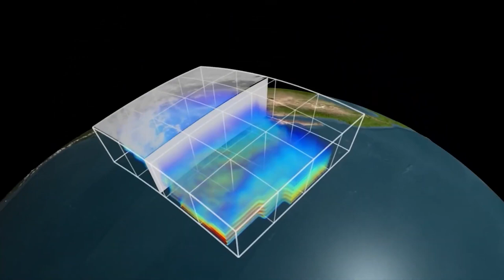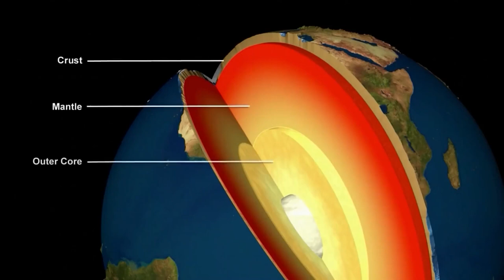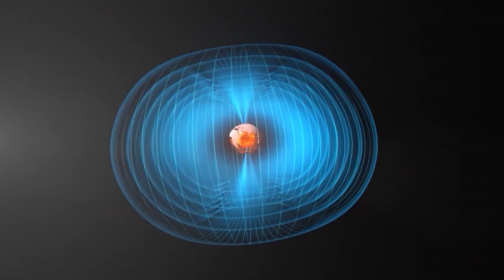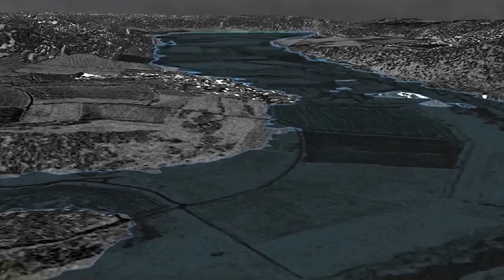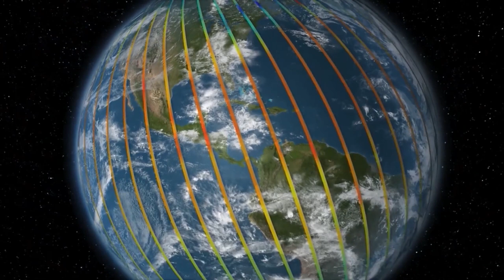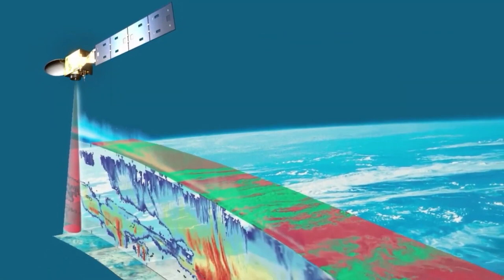Dünyada Gerçekleşen Olaylar : Uzay Belgeseli İzle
The New Frontier adlı bu etkileyici uzay belgeseli, evrenin gizemli sınırlarını keşfetmeye davet ediyor. Kara deliklerin çekim kuvvetinden, yıldızların hayat döngülerine, galaksilerin dansından, kuantum evreninin sırlarına kadar uzanan bu yolculuk, izleyicilere evrenin muazzam büyüklüğü ve karmaşıklığı hakkında benzersiz bir perspektif sunuyor. Uzayın derinliklerindeki muhteşem görüntüler eşliğinde, alanında öncü bilim insanlarının rehberliğinde gerçekleşen bu macera, kozmik fenomenlerin arkasındaki bilimsel prensipleri anlaşılır bir dille açıklıyor. Zaman ve mekanın ötesine geçen bu yolculukta, evrenin kökenine dair en büyük soruların peşine düşülüyor. "Yıldızlararası Yolculuk", evrenin sonsuzluğunda bir keşif gezisi sunarak, izleyicilere yıldızlara dokunma hissi veriyor. Bu belgesel, sadece gökyüzüne bakışınızı değil, varoluşun anlamı üzerine düşüncelerinizi de değiştirecek.

Dünyamız kanalına hoş geldiniz! Burada sizlere dünya hakkında daha fazla bilgi sahibi olmanızı sağlayacak belgesel tarzı videolar sunuyoruz. Dünyamızdaki doğal yaşamdan insanlık tarihine kadar her konu hakkında ilginç bilgiler sunarak, sizi eğlendirmek ve bilgilendirmek istiyoruz.

belgeseldelisi belgeselizle belgeseller belgeselgünlüğü belgeseltv belgesel belgeseller , dublaj korku filmleri 2020, türkçe dublajlı kore dizileri izle, türkçe dublaj korku, filmi izle, türkçe dublaj, kore filmleri, tr dublaj film izle aksiyon, yerli komedi, yerli romantik filmler, yerli